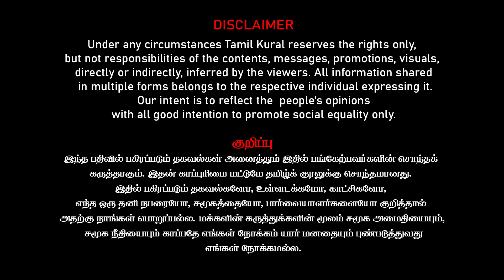கோட்டை விட்ட காங்கிரஸ், மாறிய ஹரியானா முடிவுகள் | Rahul Gandhi | Haryana election results analysis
கோட்டை விட்ட காங்கிரஸ்
ராகுல் காந்தியின் தப்புக்கணக்கு
மாறிய ஹரியானா முடிவுகள் | Rahul Gandhi | Haryana election results analysis